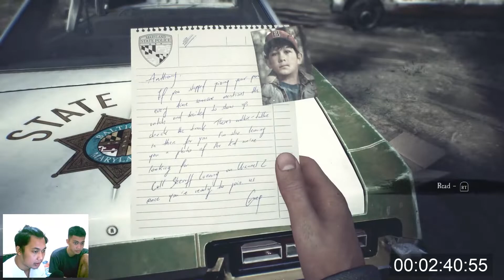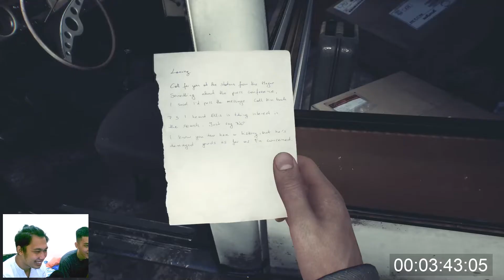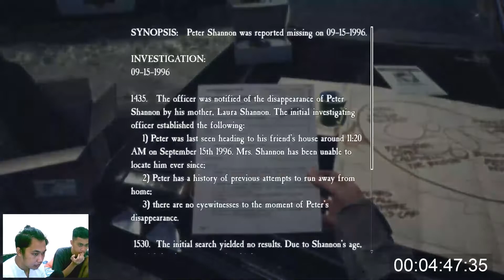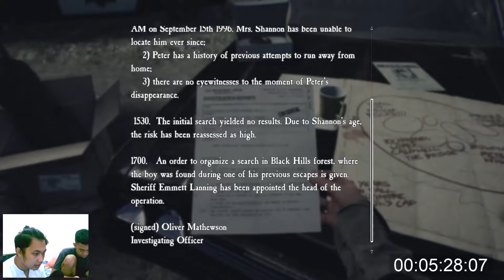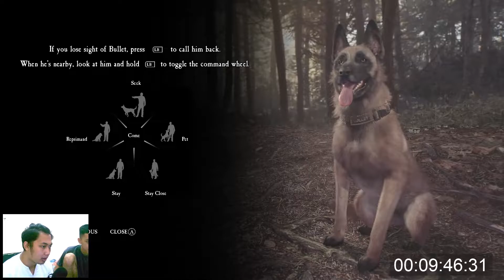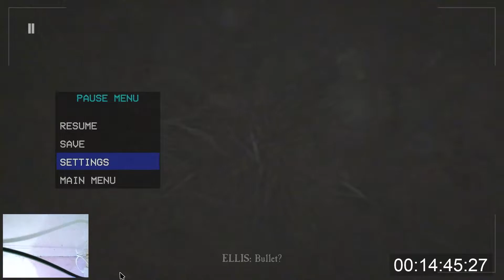#1 Blair Witch - Mencari Peter yang hilang | Sensei Gaming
Seorang polisi muda yang memaksa ikut serta pencarian anak hilang dihutang yang ditemani bersama anjing kesayangan yang baik, menurut petunjuk peter diculik oleh penunggu hutan Black Hills di Burkittsville.

Moment Time :
Opening - 00:09
Sampai di Lokasi - 01:43
Bullet - 01:59
Clue 1 - 04:52
Didalam hutan - 08:18
Topi Peter - 12:04
Camera - 21:07